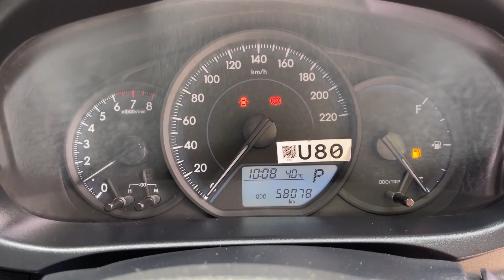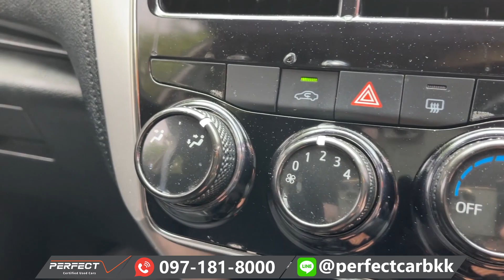สีขาวที่หลายคนตามหา!! YARIS ATIV 1.2 ENTRY ตัวเริ่มต้น ปี 2020 ไมล์น้อยออกรถไม่ต้องดาวน์ | รถมือสอง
📲LINE ID : @perfectcarbkk (มี @ นำหน้า )

00:00 แนะนำตัวและโปรโมชั่น
00:16 ภายนอกรถ
01:21 ท้ายรถ
02:28 ภายในรถ
03:57 ภายในห้องเครื่อง

รุ่นรถ : TOYOTA YARIS ATIV 1.2 ENTRY AT ปี 2020
สี: ขาว เกียร์: อัตโนมัติ ปี: 2020
ราคาขาย : 407,000 บาท ผ่อน 7,795/84 งวด